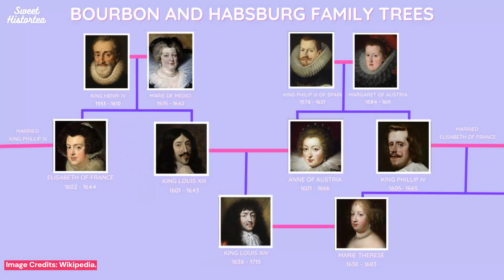Marie Therese of Spain | The Forgotten Queen of France | Royal History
First history video of 2023! I hope everyone had a good holiday!

Video Sources:
Websites:

Books:
(Kings and Queens of Europe by Brenda Ralph Lewis.)
(Love and Louis XIV by Antonia Frasier.)